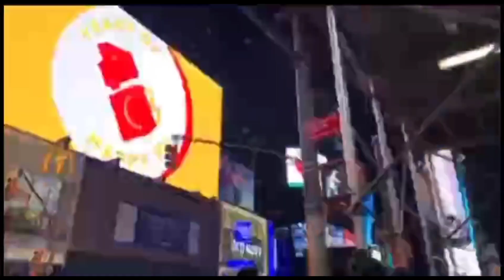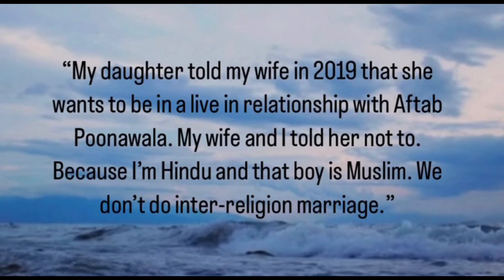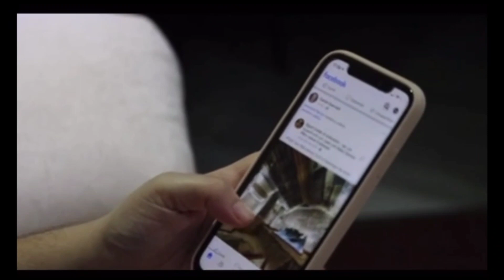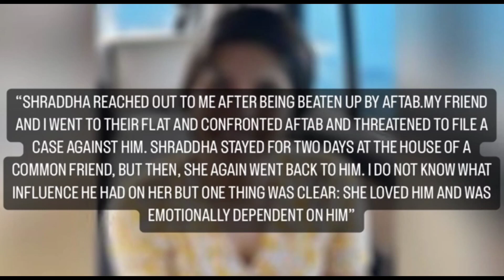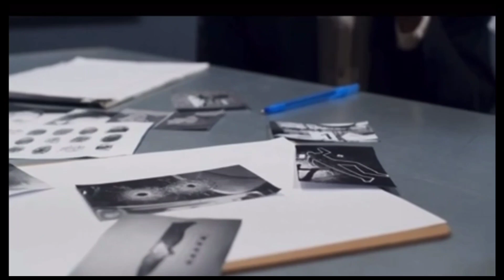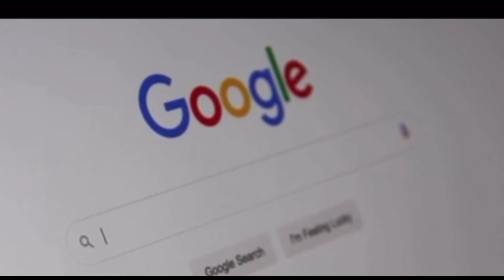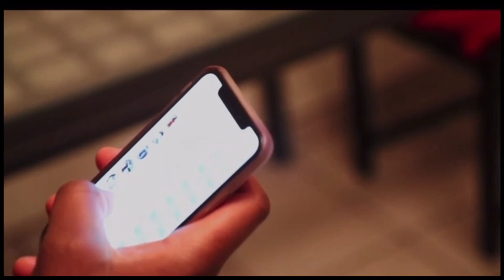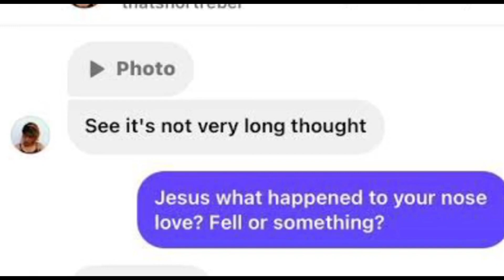The Gruesome Murder Of Shraddha Walker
Shraddha Walkar lived with her family until 2018, which consisted of her mother and brother in Vasai, Palghar District, Maharashtra. She studied in a convent school in Vasai and took admission in a BMM course in Viva Institute of Technology, Virar. She later dropped out from the course. Her father, Vikas Walkar, lived separately and operated an electronics service business. While working at a call centre of an MNC in Malad, Shraddha met Aaftab Amin Poonawala via the Bumble app. Aaftab is also resident of Vasai. He went to L.S. Raheja College for BMM studies. He, coincidentally, also worked at the same call centre. In 2019, she moved out to live with him, against her family's wishes, who opposed the interfaith relationship and the idea of living-in with someone "she barely knew".[10]

Friends and family of Shraddha have further accused Poonawala of physically abusing Walkar regularly prior to the murder.